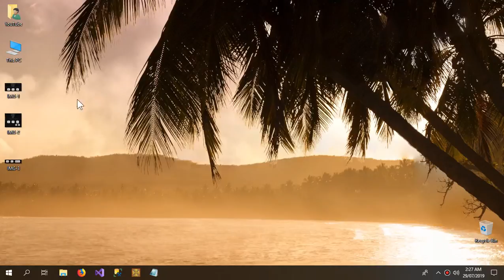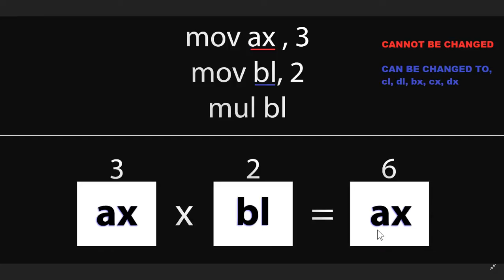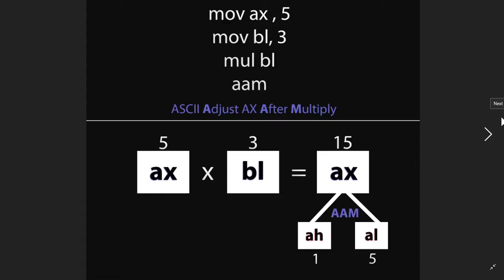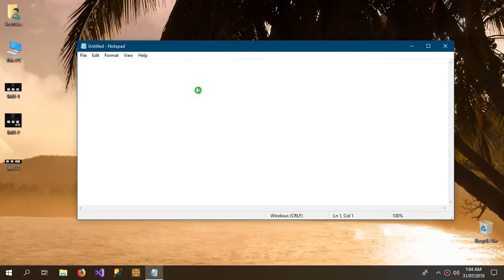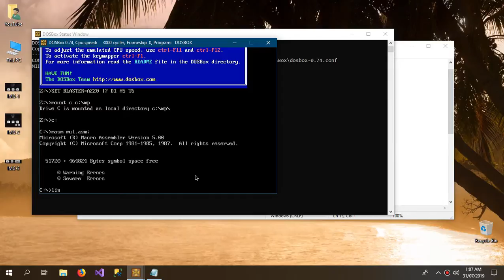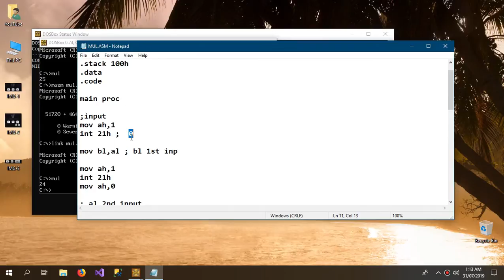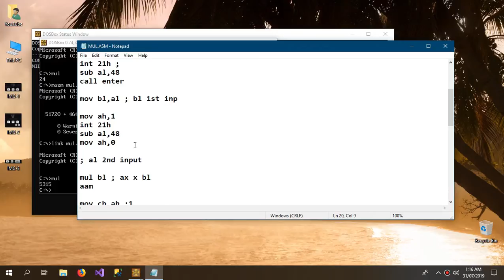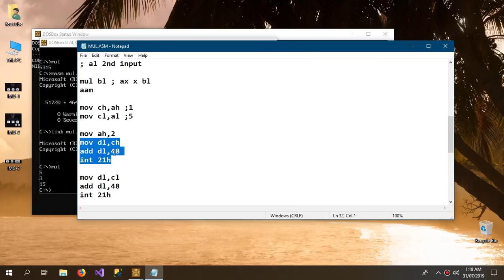Multiplication In Assembly | Assembly Language 16-bit | Urdu/Hindi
assembly language programming tutorial video-12
how to multiply assembly language